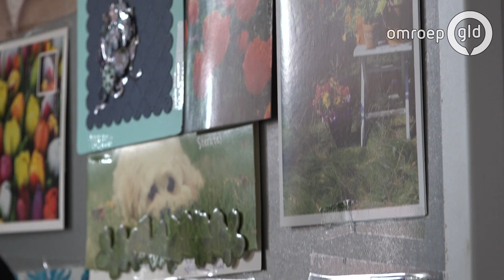'We kwamen thuis en zagen meteen dat er iets niet klopte'